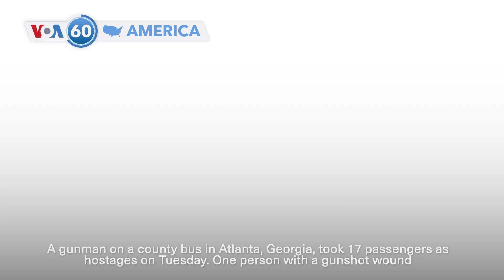VOA60 America - US, Qatar and Egypt evaluating Hamas response to Gaza cease-fire proposal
U.S. Secretary of State Antony Blinken meets Wednesday with Qatari Prime Minister Sheikh Mohammed bin Abdulrahman Al Thani as U.S., Qatari and Egyptian officials evaluate Hamas’ response to a proposed multistage cease-fire in Gaza.

After his son Hunter Biden was convicted Tuesday of all three felony charges related to the purchase of a revolver in 2018, U.S. President Joe Biden said he accepts the outcome of the case and "will continue to respect the judicial process as Hunter considers an appeal."

A new survey from the Pew Research Center shows that U.S. President Joe Biden gets more positive ratings globally than his predecessor Donald Trump. A survey of 40,566 people in 34 countries showed a 43% median confidence that Biden would “do the right thing in the world,” compared to 28% for Trump.

A gunman on a county bus in Atlanta, Georgia, took 17 passengers as hostages on Tuesday. One person with a gunshot wound later died in a hospital. After a police pursuit, a 39-year-old male suspect was taken into custody.

Non-profit organization Sing for Hope placed colorful pianos in different spots around New York City for everyone to play. Pianos decorated by visual artists will be available for people to play until June 30.